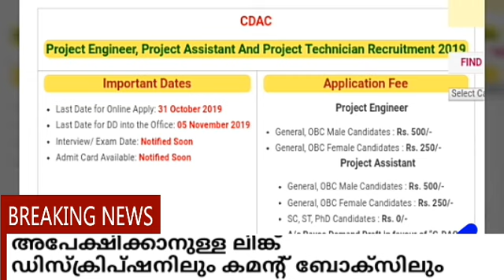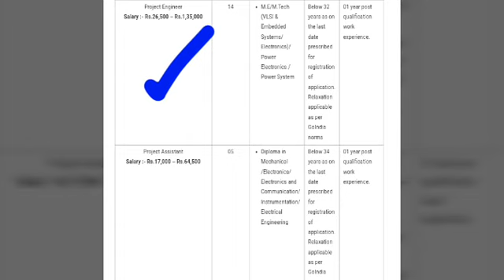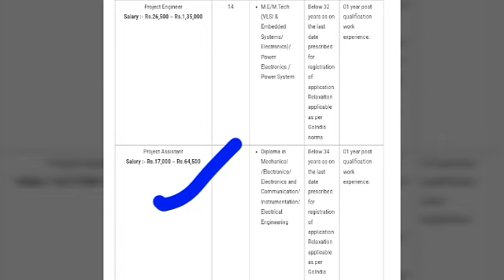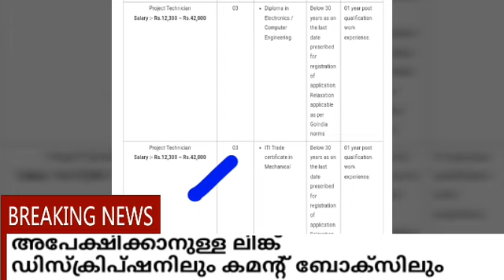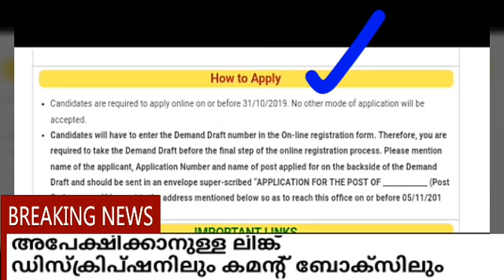Govt Job : ഉയർന്ന ശമ്പളത്തിൽ കേന്ദ്രസർക്കാർ സ്ഥാപനമായ സിഡാക്കിൽ ജോലി നേടാം ഇപ്പോൾ അപേക്ഷിക്കാം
*📌ഉയർന്ന ശമ്പളത്തിൽ കേന്ദ്രസർക്കാർ സ്ഥാപനമായ സിഡാക്കിൽ ജോലി നേടാം ഇപ്പോൾ അപേക്ഷിക്കാം*

*ഏറ്റവും പുതിയ Job നോട്ടിഫിക്കേഷൻ, അഡ്മിഷൻ, റിസൾട്ട്‌,സിലബസ്, ആൻസർകീ etc തുടങ്ങിയവ ലഭിക്കാൻ Vmk Media Jobs എന്ന App ഇൻസ്റ്റാൾ ചെയ്യുക*

*ജോലി ആഗ്രഹിക്കുന്ന എല്ലാ കൂട്ടുകാർക്കും ഷെയർ ചെയ്യുക.*